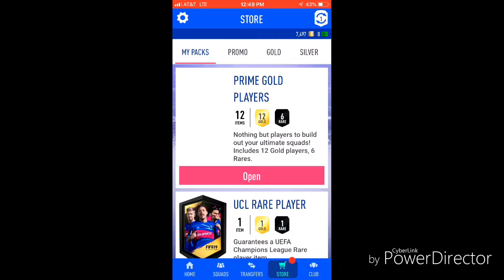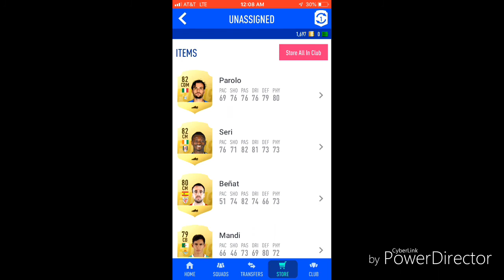EVERY FLASH SBC ON BLACK FRIDAY!!!!!!!!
In this video, I show you me completing every black Friday flash SBCS.